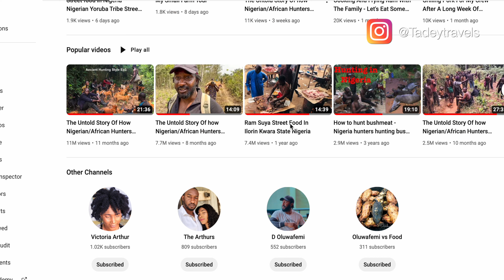BEST EVER street food tour of Abeokuta -OFADA RICE / SAUCE + EGUSI SOUP & EBA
The awesome @Arthurlifestyle took me around Abeokuta for some awesome street food.
We tried out ofada rice and ofada sauce, vegetable egusi. I had a great time trying out this awesome Nigerian dishes